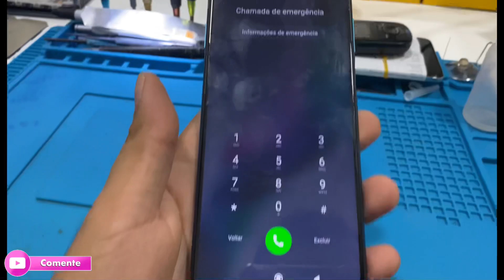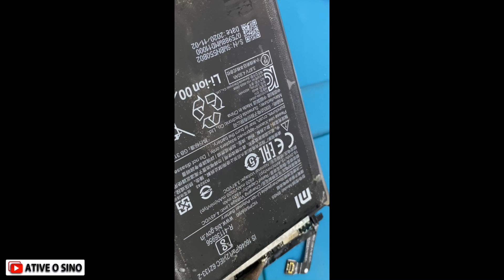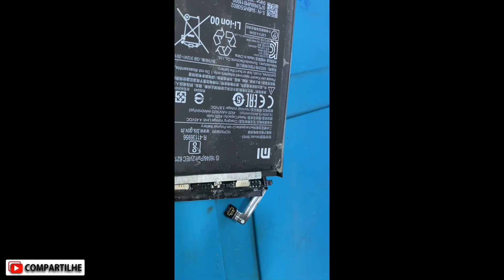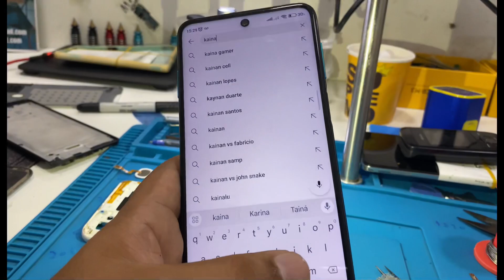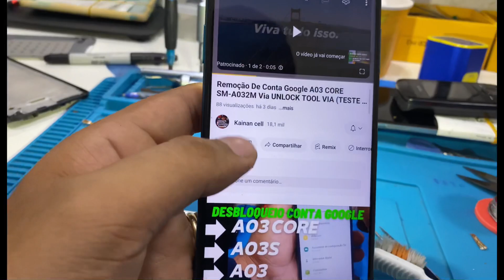Xiaomi só liga no carregar, travado na logo, ao ouvir uma música desliga, só reiniciando? SOLUÇÃO